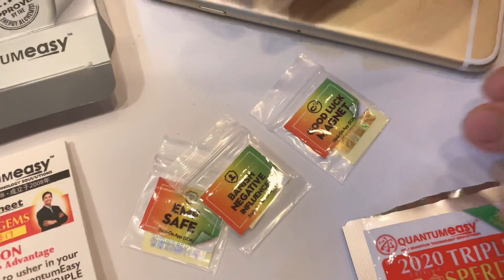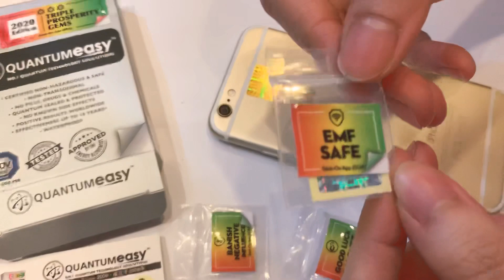Quantumeasy 2020 Triple Prosperity Gem (GEM)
Quantumeasy 2020 Triple Prosperity Gem (GEM). Putting the GEM back into your life.